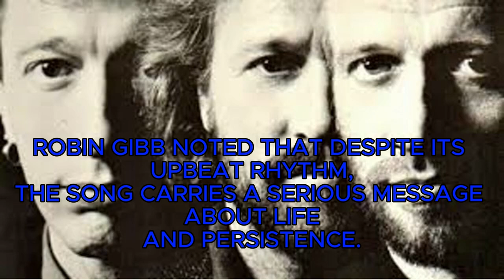"The Untold Story Behind 'Bee Gees Stayin' Alive' 🕺💿"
Dive into the iconic world of the 'Bee Gees Stayin' Alive'—a song that defined a generation and became an anthem of survival in the urban jungle of New York City. Learn how this track from the 'Saturday Night Fever' soundtrack not only topped charts worldwide but also transformed the disco scene. Don't miss out on discovering the serious message behind its upbeat tempo! 🎵🌆

Stayin Alive Cover Song by Sussex Wedding band, "Season"